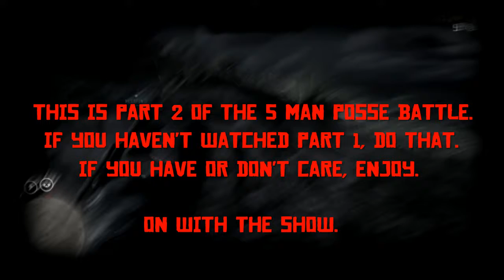Fighting a 5 Man Posse in the Wild West Pt. 2 | Red Dead Online